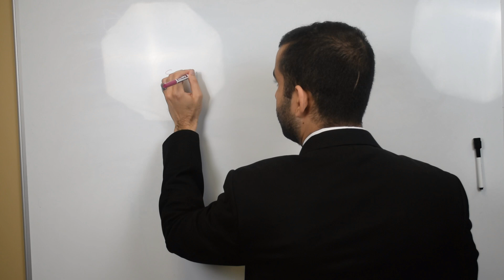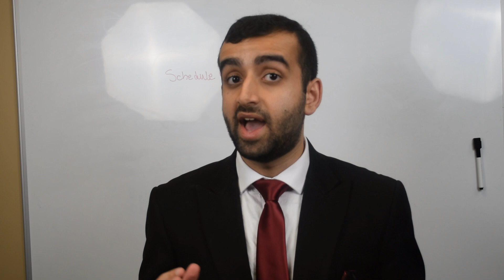How does the IRS know if my property is an investment property?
In today's video, I go over how the IRS knows whether the properties that you own are being held by you for investment purposes or personal use.

We would love to assist you with growing your real estate portfolio by using every penny you have earned in capital gains.